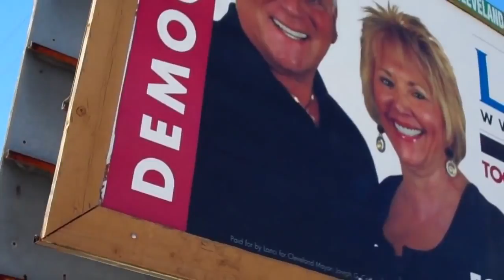Ken Lanci Runs Opposite Frank Jackson for Mayor of Cleveland, Ohio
Ken Lanci launches an effective billboard advertising campaign for Cleveland Mayor.